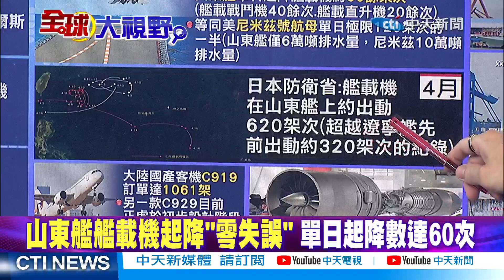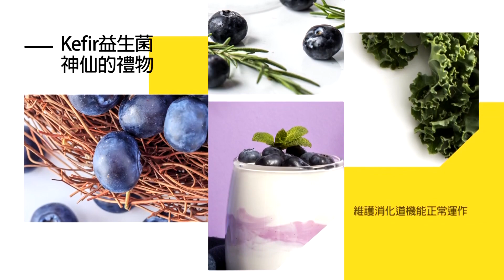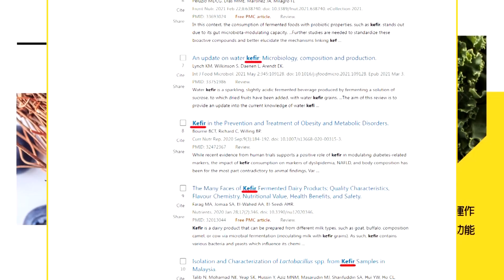美"F-35"昔遭俄4代機耍得團團轉 今搞丟遭諷變殭屍 栗將軍:丟臉死了